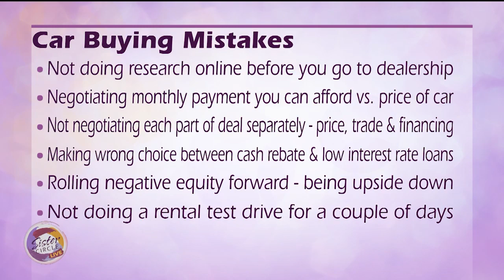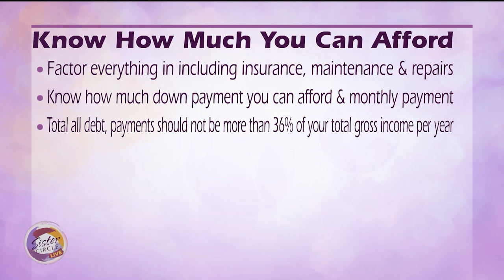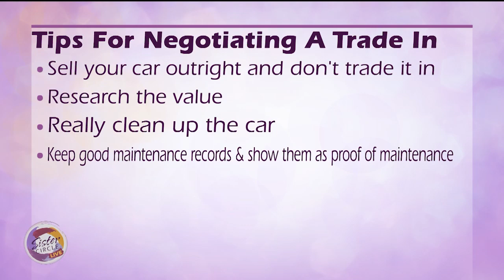Sister Circle | Summer Car Buying Savings Tips with Jini Thornton | TVONE